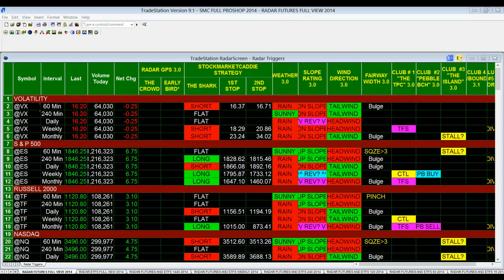APRIL 16 BRAVO MS YELLIN NOT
BEST SEEN IN HIGH DEF FULL SCREEN